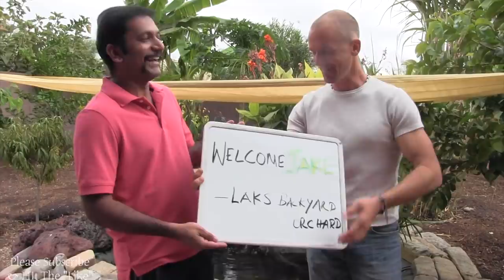He Built a Garden of Eden Food Forest in His Backyard | Here is Part 1 of the Tour!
(Scroll to the Bottom)

Let's Garden Together Online.  My New Gardening Online School is $5 a month or $50 a year